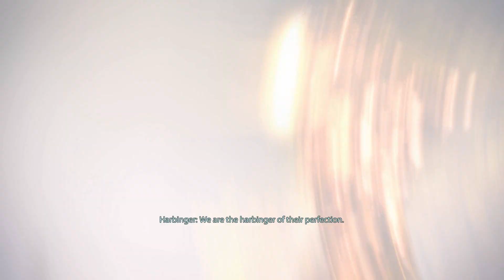Mass Effect 2 EPISODE 7 // Investigate Collector Attack